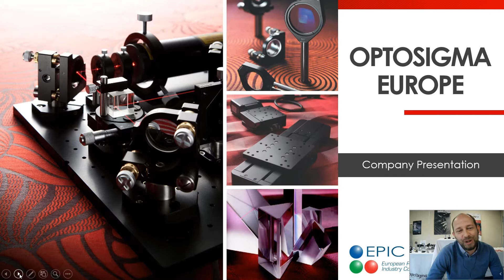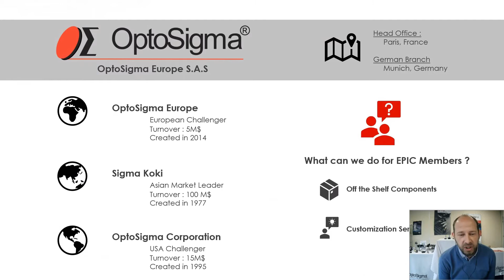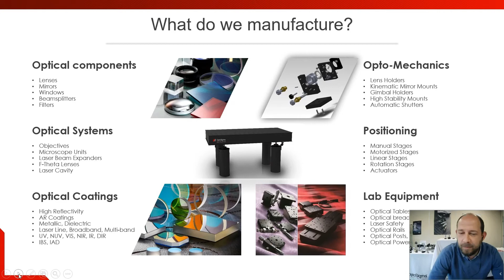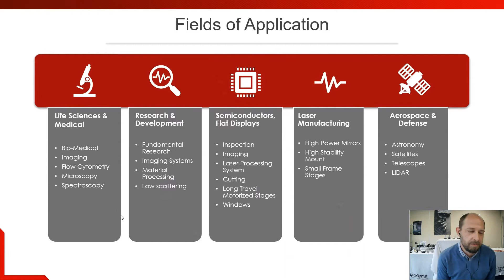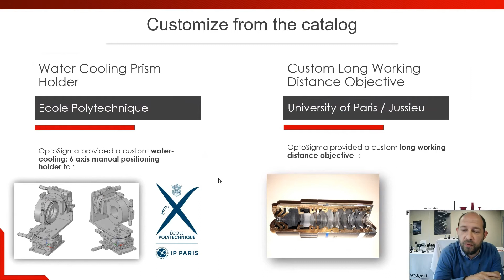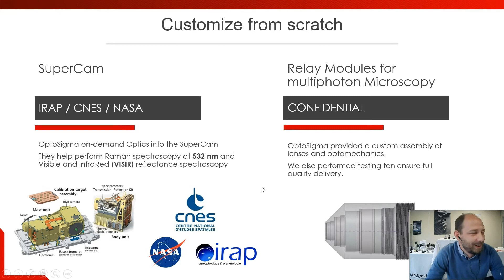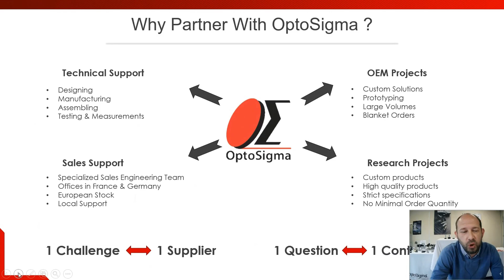OPTOSIGMA - Your Manufacturing Partner in Photonics PHOTONICS+ 2021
Having reliable partners and suppliers is a necessity in a high-end industrial field such as photonics. Thanks to its Monozukuri mentality, OptoSigma is the research and industrial partner you need!

OPTOSIGMA is a member of EPIC – European Photonics Industry Consortium, the largest photonics industry association in the world.